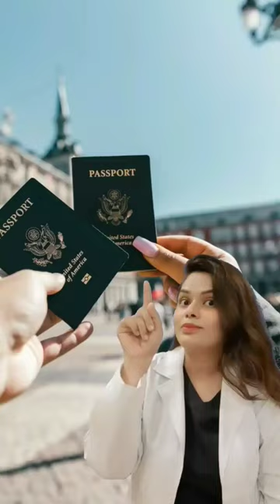Traveling with Braces: Will They Set Off Airport Metal Detectors?"😳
Welcome to Dr. Kalange’s YouTube channel here you will find information related to all the latest updates in skin, hair and dental treatments.

⚕️We have team of doctors which includes dermatologist, trichologist, hair transplant surgeon, medical cosmetologist, Invisalign certified orthodontist, prosthodontist, endodontist and dental surgeon.

🩺👩‍⚕️Treatments we offer👨‍⚕️🩺

1. Cosmetic dermatology: Chemical peels, PRP hair, PRP face, acne scar treatment, anti aging treatments, dermal fillers, Botulinum toxin(Botox), PDO threads, non-surgical face lift.

 2. Hair transplant, hair fall and antidandruff treatment.

 3. Invisalign clear aligner, metal, ceramic and self ligating braces.

4. Smile designing, dental implants, veneers, root canal treatment, teeth whitening.

 5. Eyebrow Microblading, lip blush, scalp micropigmentation

6. Spot fat reduction, Liposuction.

7. IV therapy

✅️For appointments

 📚 "Knowledge become power when we put it to use." 📚